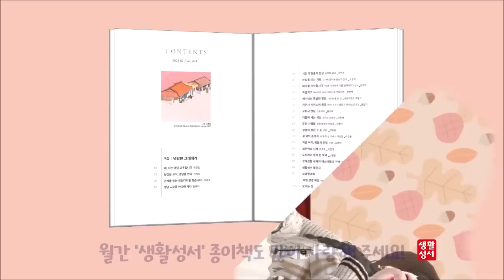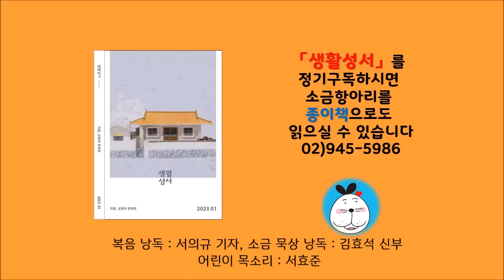생활성서 듣는 소금항아리 [20230131 | 성 요한 보스코 사제 기념일](김효석 요셉 신부) 매일미사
(1월 21일-31일 소금묵상 낭독- 서울대교구 김효석 신부님)
당신 곁에 믿음의 벗, 생활성서사